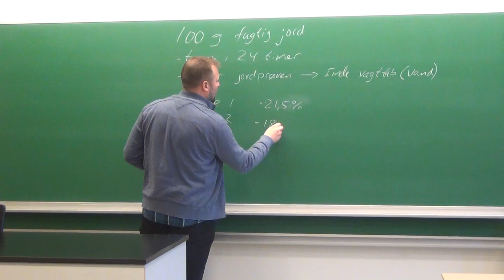HvG portræt Anders